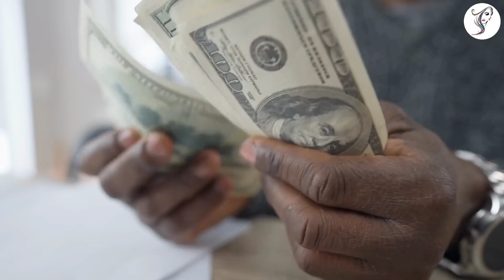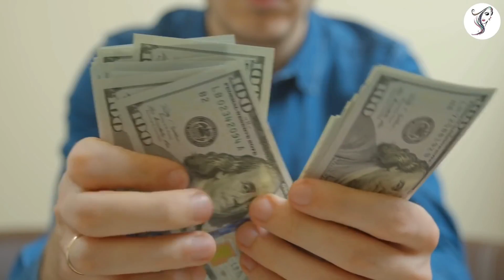रसोई में बैठकर खाना खाने वाले लोग यह वीडियो जरूर देखें। Vastu Tips for Kitchen